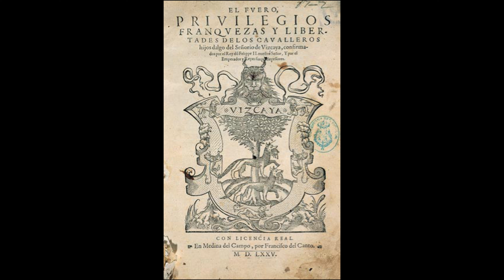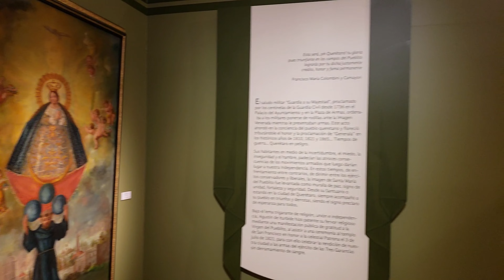Going for BAROQUE in Querétaro, Mexico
Alice and Greg visit Santiago de Querétaro, the historic center of Querétaro, Mexico. Santiago de Querétaro was declared a World Cultural Heritage Site by UNESCO and is known for its well-preserved Spanish colonial architecture. Notable baroque buildings include Santa Rosa de Viterbo church.

We discuss the origins of baroque style, its importation to the so-called New World, its spread throughout Nueva España and the rise of Mexican Ultra Baroque style. Along the way, we listen to examples of Mexican Baroque chamber music, meet with Sor Juana Ines de la Cruz, and take a close look at some baroque architectural masterpieces in Queretaro, Mexico.